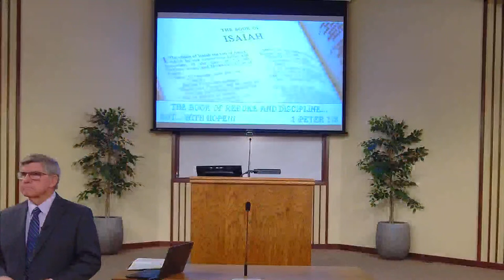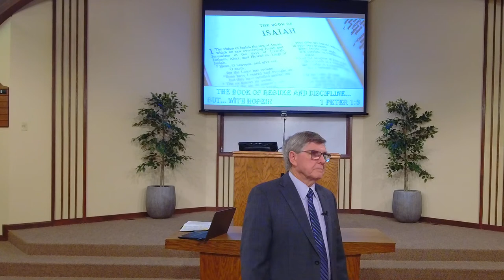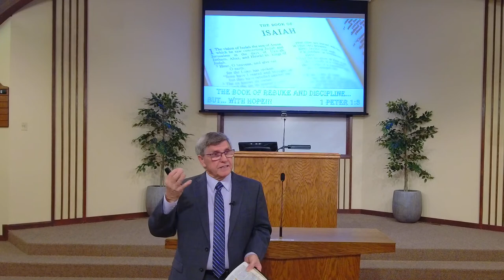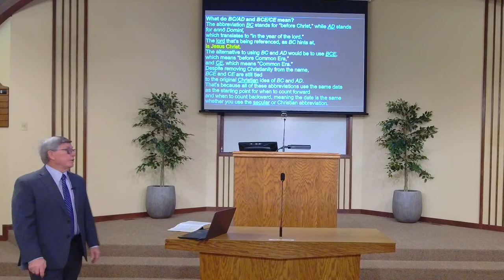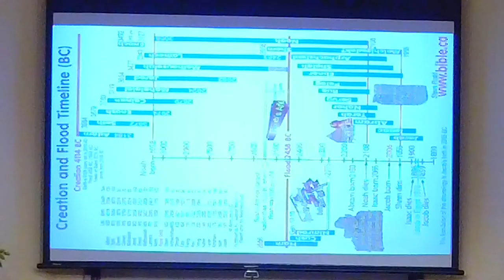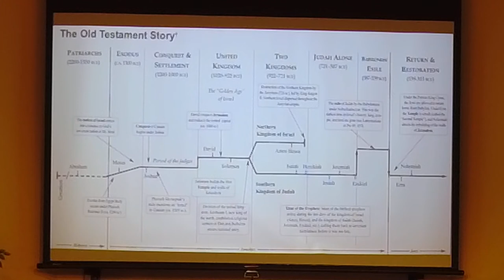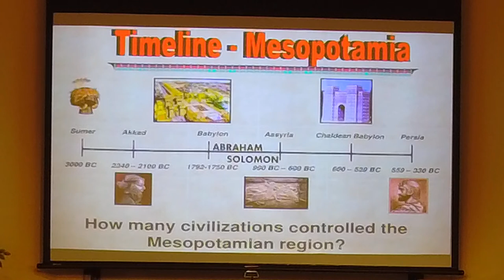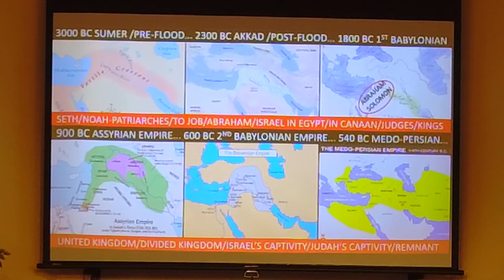11/13/2022 Sun AM Class - Isaiah